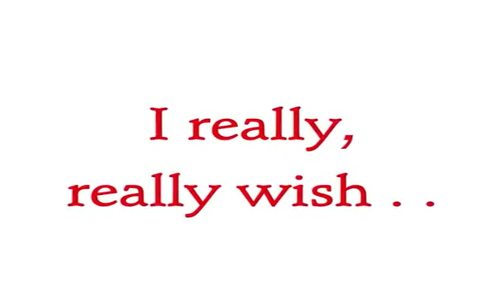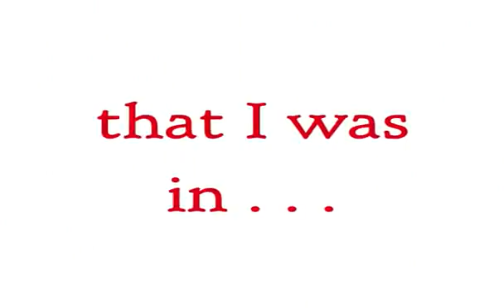kkajapan's Video Blog #47/On days like this . . .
Today's weather forcast is  . . .
hmmmmmmm. . .